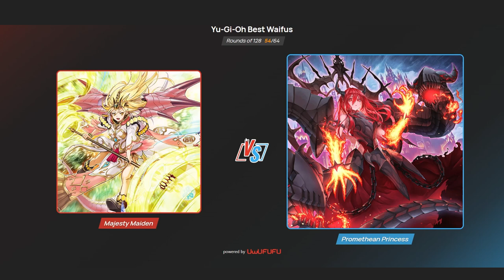WHO IS THE BEST YU-Gi-OH! MONSTER WAIFU ?